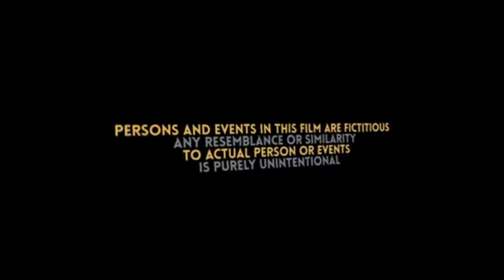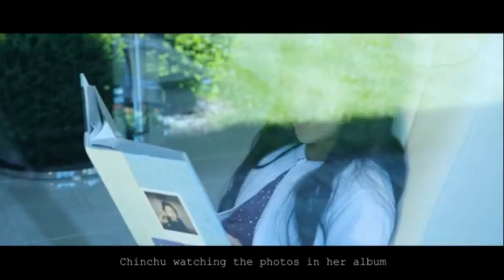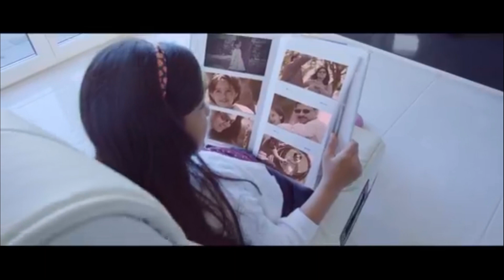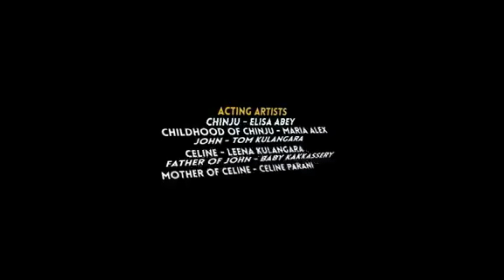Swiss Tours,Short Film Oru Newgen selfie ഒരു ന്യൂജൻ സെൽഫി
അണുകുടുംബങ്ങളിലെ ചിന്ന സൗന്ദര്യപിണക്കങ്ങളിൽ ഇടപെടാൻ മാതാപിതാക്കൾ ഇല്ലാത്തതുകൊണ്ട്  പെട്ടെന്ന് വലിയ പ്രശ്നങ്ങളായി മാറുന്നു. ഒടുക്കം ബന്ധം വഷളായി വേർപിരിയുന്ന അവസ്ഥയിൽ എത്തിച്ചേരുന്നു.  ഇത് പ്രമേയമാക്കിയ ഒരു ഹ്രസ്വ ചിത്രം.

Short Film, Switzerland